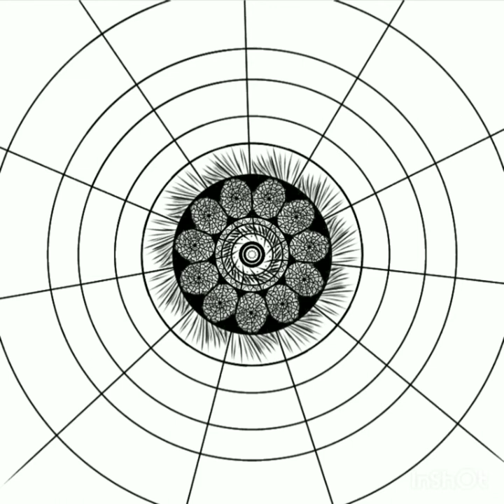draw a massive dot mandala || art therapy series || relaxing mandala art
In this video, I’ll show you simple mandala flower|| step by step || beautiful flower🌺 || MANDALA ART. Enjoy!

A mandala, which is Sanskrit for “circle” or “discoid object,” is a geometric design that holds a great deal of symbolism in Hindu and Buddhist cultures.
In their most basic form, mandalas are circles contained within a square and arranged into sections that are all organized around a single, central point